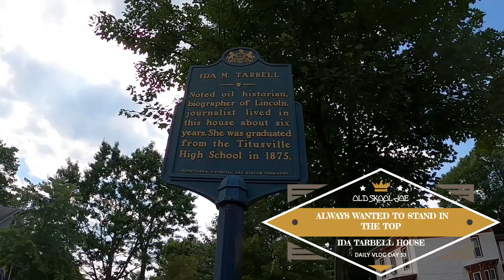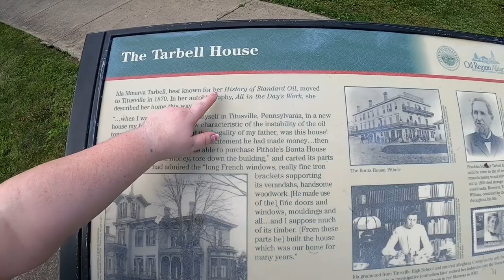O.S.J(DAILY VLOG DAY 53) ALWAYS WANT TO STAND IN THIS ROOM [CUPOLA] IDA TARBELL HISTORIC HOUSE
Ida Tarbell house has a cupola room on top always wanted to stand in there. Always thought that it would be a cool room to have on a house. (DID NOT FILM ON GROUND FLOOR) **HISTORIC HOUSE OF IDA TARBELL**

OLD SKOOL JOE
P.O.BOX  544
TITUSVILLE, PA 16354